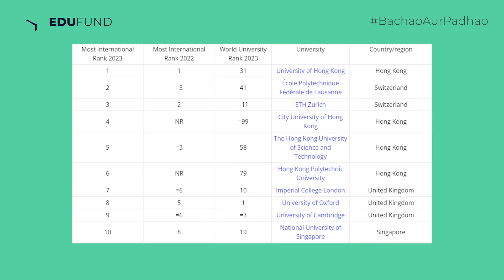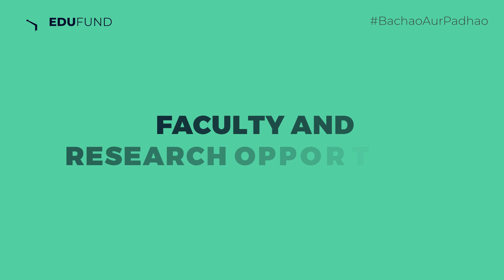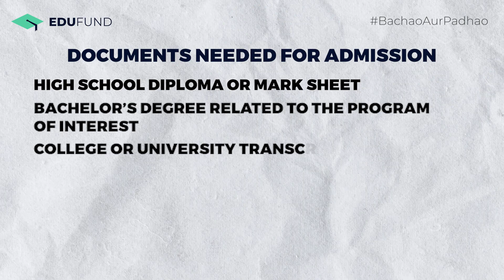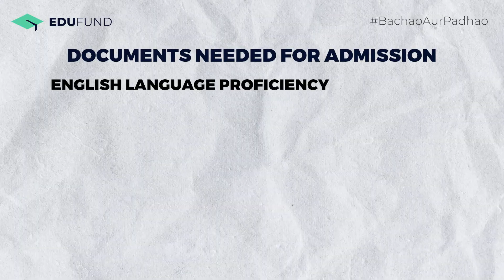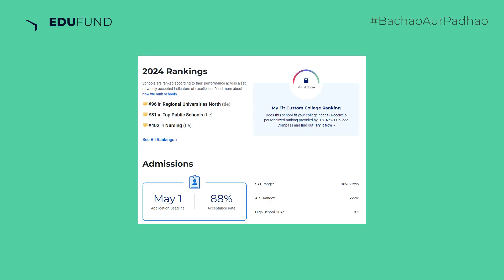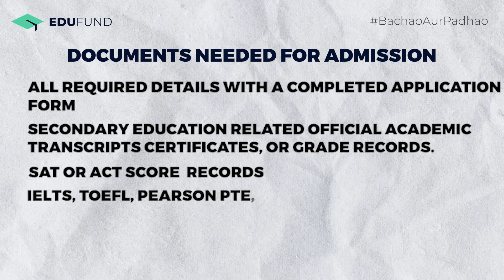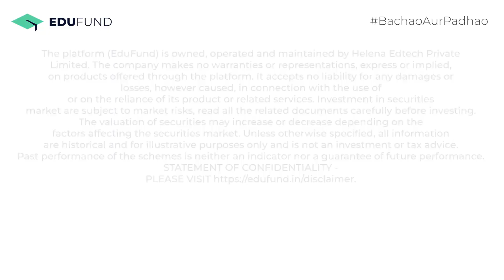Study Abroad for JUST 50 lacs In 2024 (GOLDEN CHANCE) | EduFund- Hindi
Do you dream of studying abroad but worry about the cost? Do you think studying in a top foreign university with a limited budget is impossible? If yes, then this video is for you.

Welcome to EduFund, the platform that helps you plan, finance, and apply for higher education abroad. This video will show you how to study in some of the best foreign universities for just 50 lakh rupees.

We will explain why you should choose affordable universities with quality education and facilities. We will also share the criteria for selecting the right university for your needs and interests. And we will introduce you to some of the best options within your budget, such as:

1. University of Wuerzburg (Germany): A public university with no tuition fees and 14 Nobel laureates.

2. University of Nottingham (UK): A prestigious research university with a wide range of courses.

3. Worcester State University (USA): A respected public university with affordable fees and various programs.

But that’s not all. We will also tell you about the scholarships and financial aid available for Indian students who want to study abroad. We will explain how they can help you reduce your financial burden and improve your academic and career prospects. And we will guide you through the application process and give you some tips on how to apply successfully.

So, don’t miss this video if you want to learn more about how you can study abroad with EduFund and discover some of the top foreign universities under 50 lakhs.

NOTHING IN THIS VIDEO IS TO BE CONSTRUED AS INVESTMENT ADVICE. PLEASE CONSULT AN INVESTMENT ADVISOR FOR PROPER ADVICE ON INVESTMENTS. INVESTMENTS IN SECURITIES ARE SUBJECT TO MARKET RISK. PAST PERFORMANCE IS NOT INDICATIVE OF FUTURE RETURNS.